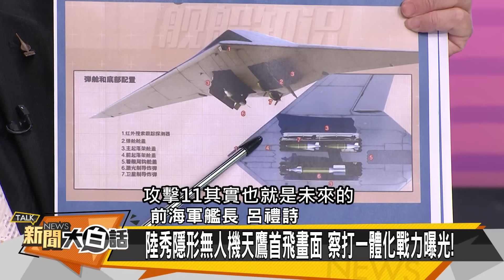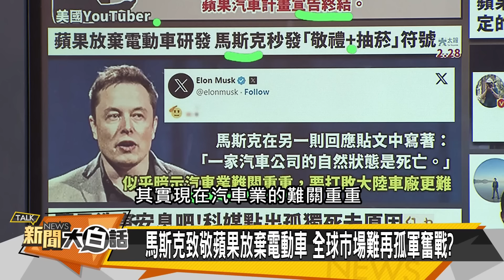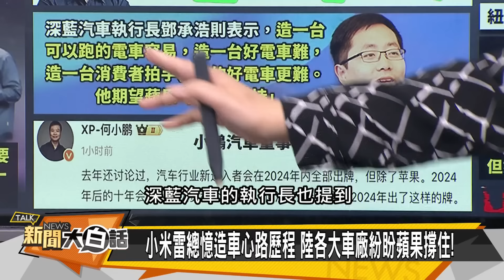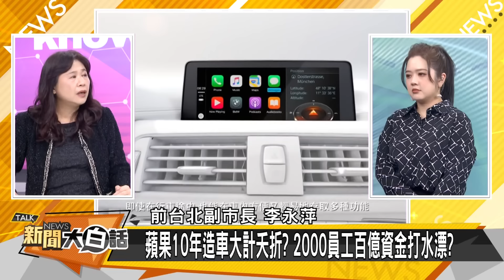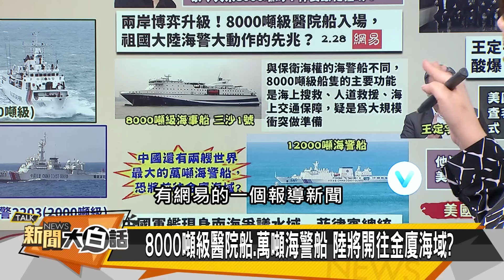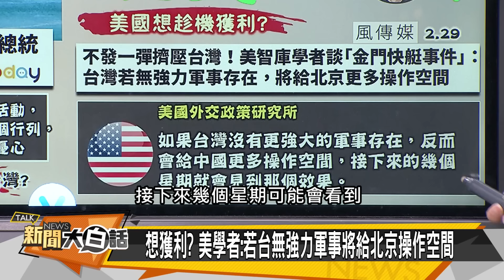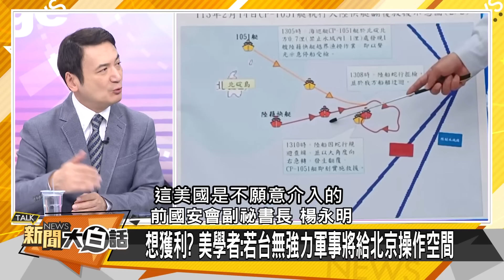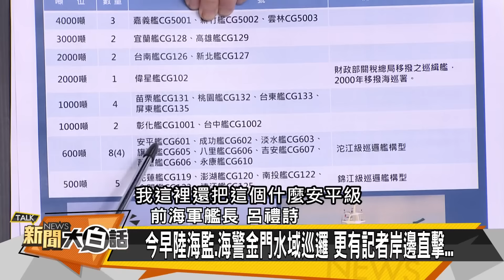[SUB]陸8千噸艦到金廈 蘋果怕了比亞迪？【金臨天下X 新聞大白話】@tvbsmoney